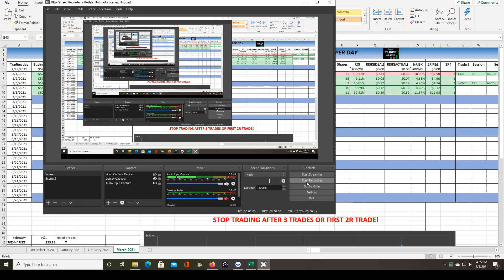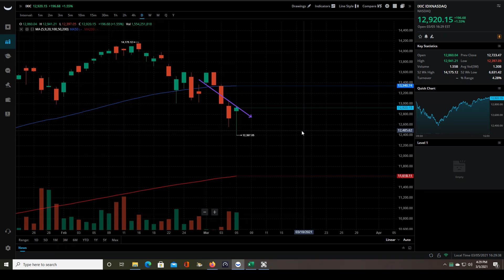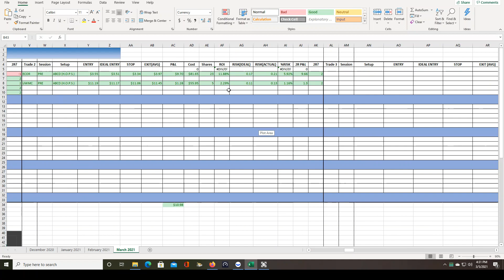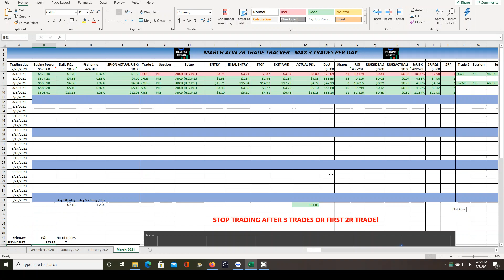DAY TRADING WEEK IN REVIEW! | 3/1-3/5/2021 | Webull SMALL CASH ACCOUNT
This was a very abnormal week but I did nothing more than trade my plan and strategy exactly as I would any other week.